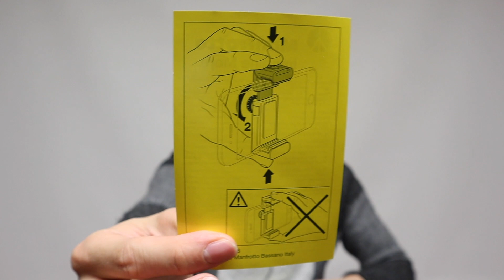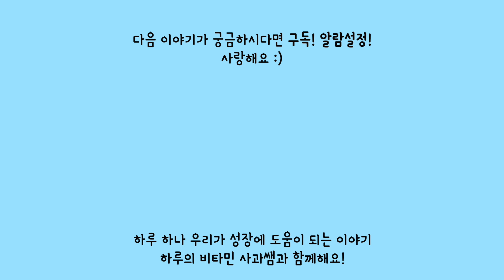Made in Italy 스마트폰 그립(홀더) Manfrotto TwistGrip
장인정신 이태리의 품격이 느껴지는 듯한 느낌은 그냥 괜히 느껴지는 거일랑가요.
더 이상 폰이 깨지는 일은 없다!
이제 조명도 사야겠네요..ㅎㅎㅎ